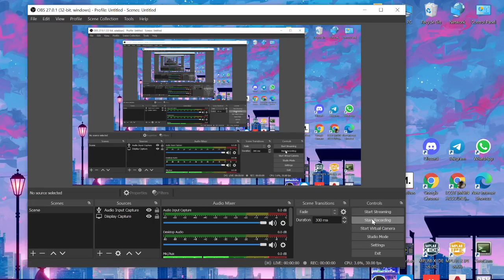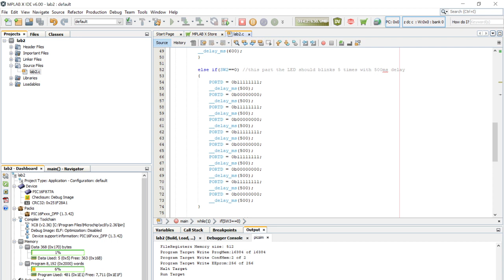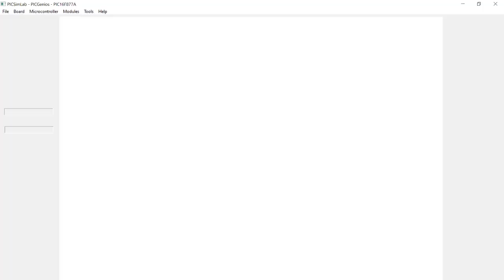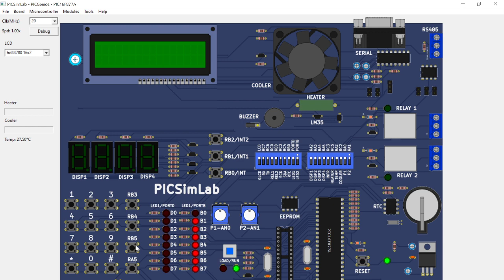Lab Module 2: Input and Output Interfacing with LEDs and Switches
IZZAT ISYRAF IZZ
AMERUL FAID